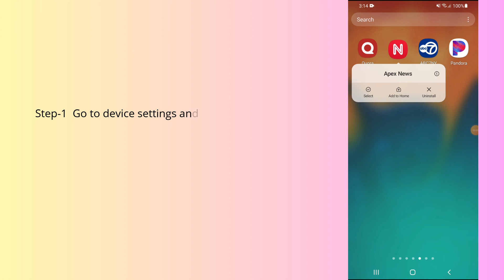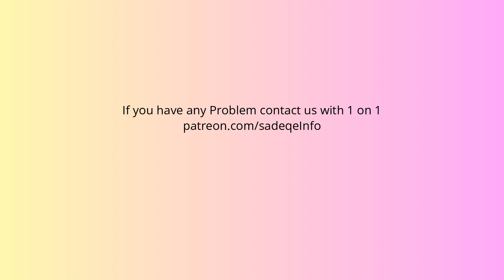How to fix Apex News app not working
In this video, you will learn why the Apex News app not working and how to fix it.